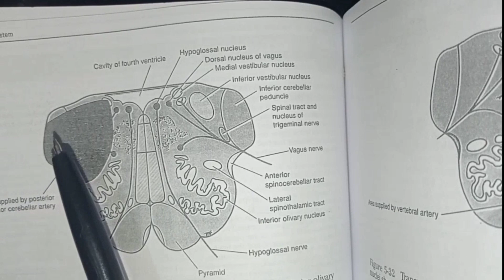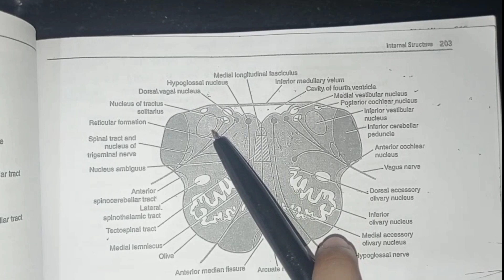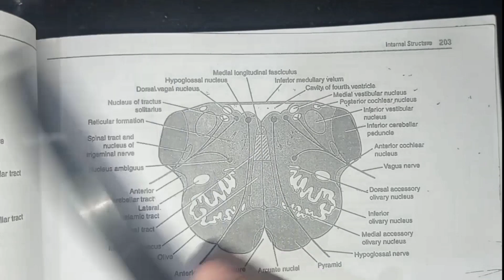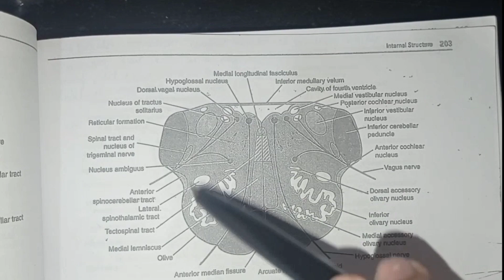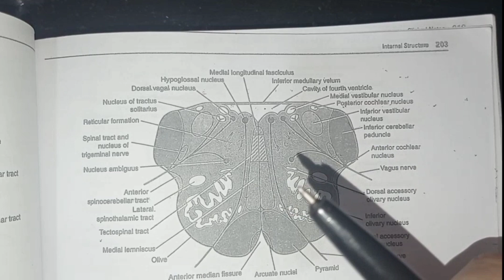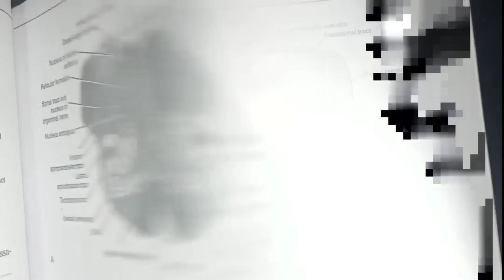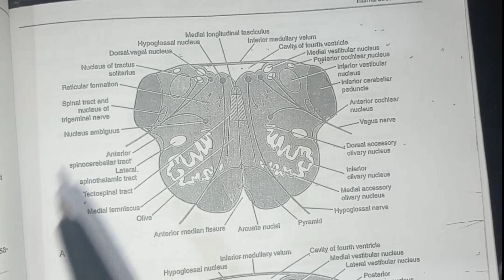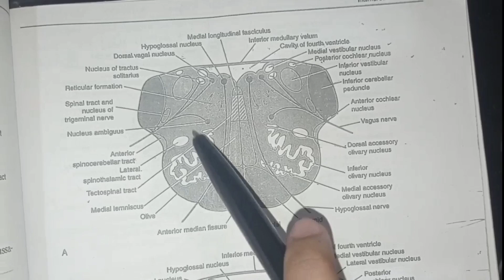Medial and lateral medullary syndromes